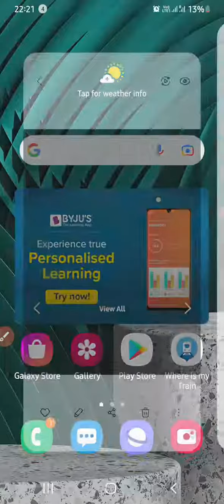abkari sipahi cut off